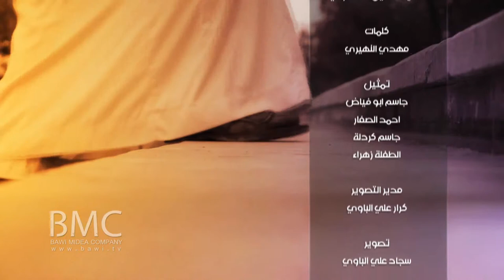نشيد سامع النجوى محمد حسين الهنداوي كلمات مهدي النهيري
الهي مذ لجأت اليك ضحت في دمي النجوى وقالت روحي الملئى ذنوبا حلت التقوى